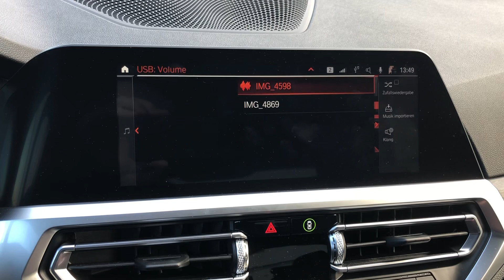BMW G20 - Movies via USB